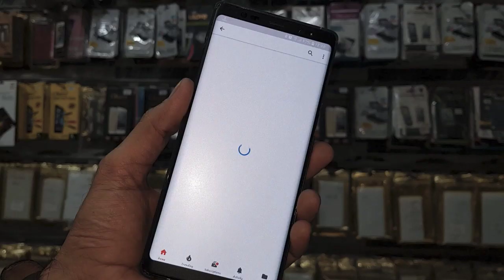iPhone 11 Pro Max convert to Mi Xiaomi with lather texture lamination